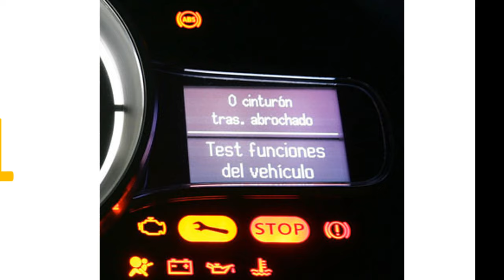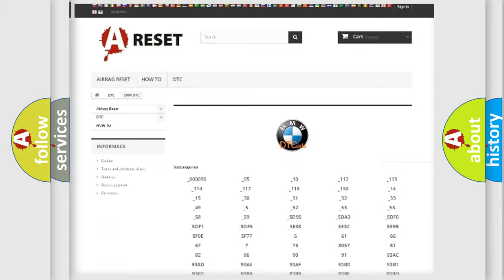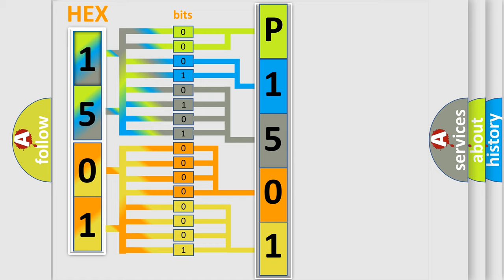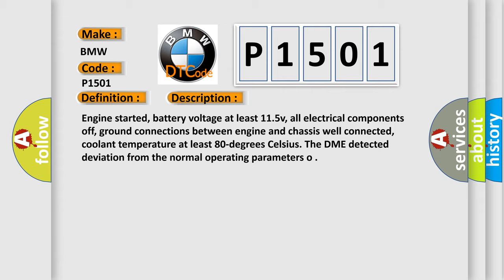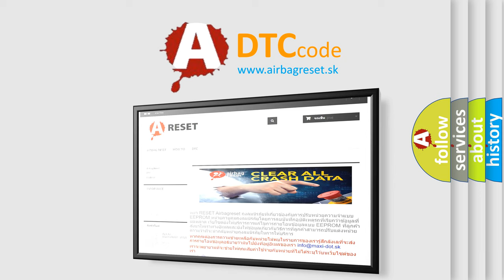DTC BMW P1501 Short Explanation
Contents:
0:21 Basic DTC analysis according to OBD2 protocol standard.
1:48 Insight into programming
2:58 A diagnostically understandable description of the Diagnostic Trouble Code
3:05 Basic error definition

Make:
BMW
Code:
P1501
Definition:
Idle Air Control Valve Malfunction
Description:
Engine started, battery voltage at least 11.5v, all electrical components off, ground connections between engine and chassis well connected, coolant temperature at least 80-degrees Celsius. The DME detected deviation from the normal operating parameters o
Cause:
Charge air system leaks
Recirculating valve for turbocharger is faulty
Turbocharging system is damaged
Vacuum diaphragm for turbocharger needs adjusting
Wastegate bypass regulator valve is faulty